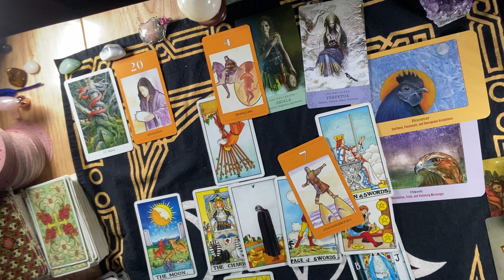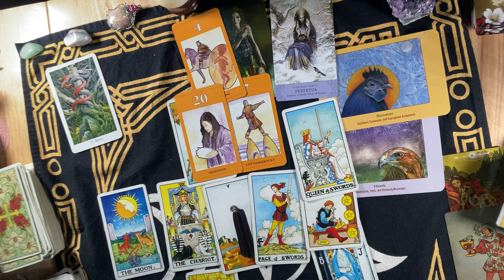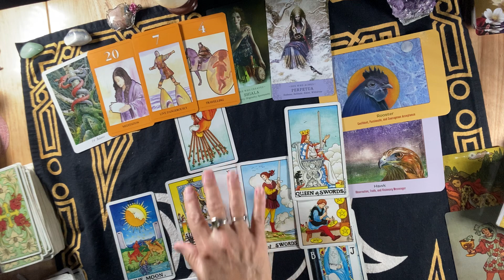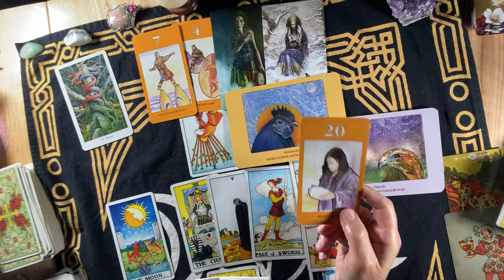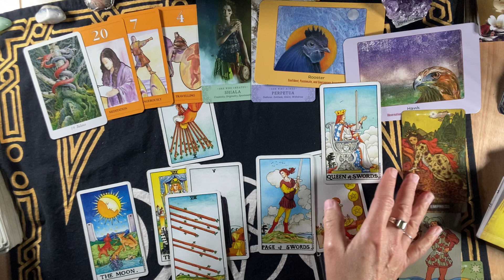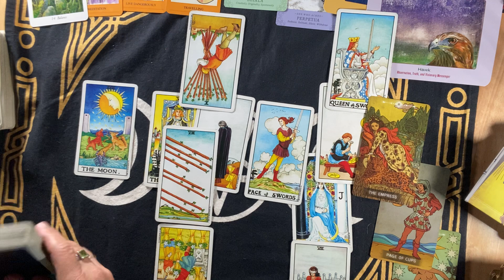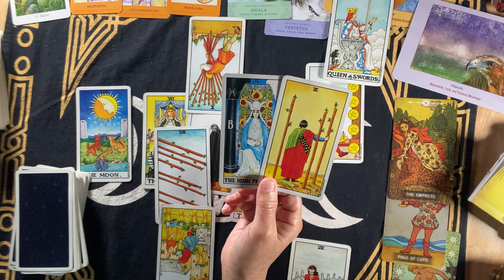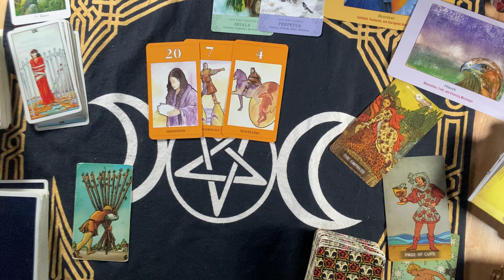SAGITTARIUS~You TAMED THEM !! They FOUND A LOVE LIKE NO OTHER !! December 2022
PRIVATE READINGS HAVE BEEN CLOSED.